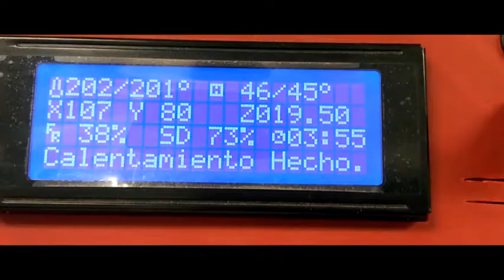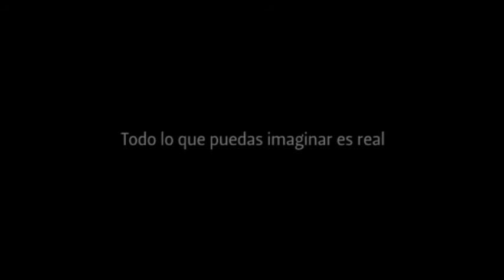Trabajos 2017 de los alumnos del máster en tecnologías interactivas y fabricación digital.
Estos son los proyectos de los alumnos del máster en tecnologías interactivas y fabricación digital. IFAB